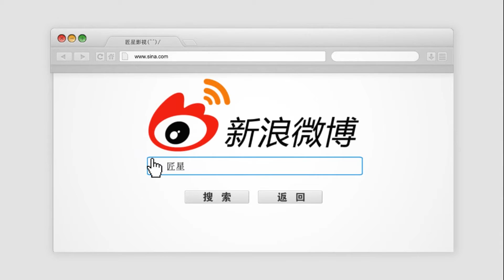胡歌回应费曼P图：我还没长大 和小孩有共同语言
胡歌回应自拍p图事件，因为自己主演的南方车站的聚会是干那电影节上的入围主竞赛单元，这张图片很好的体现了，当时自己的心情，并且平时的心态和孩子一样，所以那个唇线真的不小心